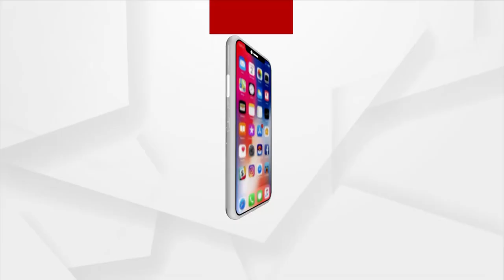Forefathers Of All Religions Are Hindus, Says Shankaracharya Swami Nischalananda Saraswati